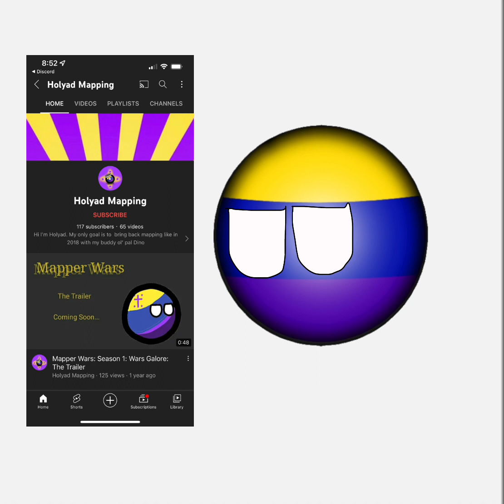MY FLAG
ZAMN